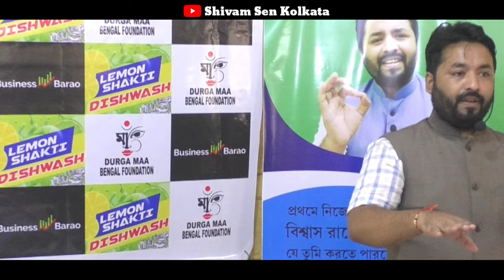জিবনে বাধা এলে কি করবে ? How to set your GOAL video by Shivam Sen / Motivational Video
In this video I have spoken about " How to Set your Goal and not give up on it ". So having a Goal in your life is very Important because it gives you a direction in your Life.